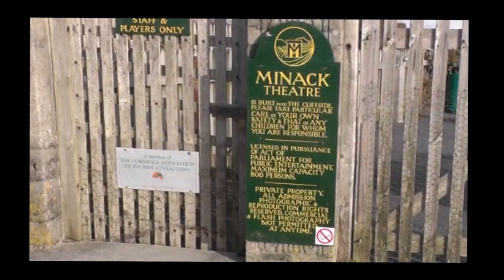Porthcurno and the Minack Theatre Cornwall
The magical Porthcurno and Minack theatre.
Taken in March.2014.